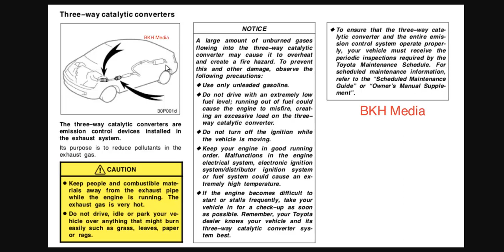តោះមើលសុីម៉ាងឡាន Prius​ 04-09 សំបុកឃ្មុំ មានតំលៃថ្លៃ - Three way catalytic converter exhaust system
ទស្សនាវីដេអូនេះបងប្អូននិងយល់ដឹងពីៈ តោះមើលសំបុកឃ្មុំក្នុងសុីម៉ាងឡាន Prius​ 04-09 មានតំលៃថ្លៃ - This movie will show you how to easy noting your car still have the original three way catalytic converter exhaust system from Toyota Prius 2004 to 2009.

For More Movie Link:​ Toyota Prius 04 09 Three way catalytic control devices exhaust system, Three way catalytic converter, exhaust system Prius 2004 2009, Toyota Prius 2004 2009 exhaust system devices, សំបុកឃ្មុំ, សុីម៉ាងសំបុកឃ្មុំ, Prius សុីម៉ាងសំបុកឃ្មុំ, សុីម៉ាងសំបុកឃ្មុំ Prius, សុីសុីម៉ាងសំបុកឃ្មុំឡាន Prius, សុីសំបុកឃ្មុំសុីម៉ាងឡាន Prius.